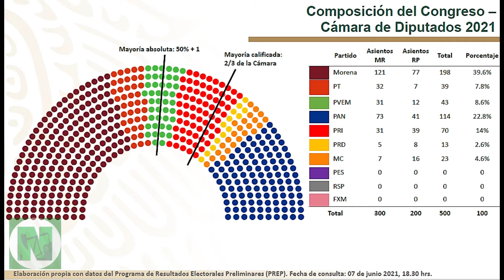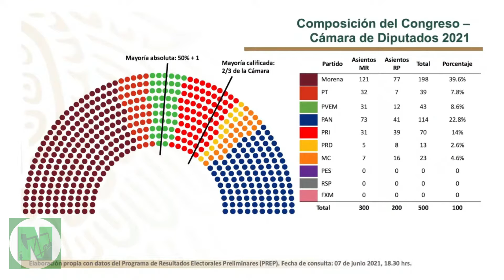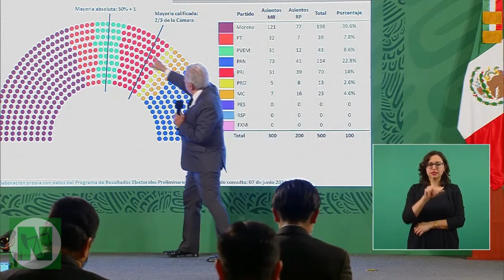Elecciones 2021, el análisis del presidente López Obrador en la mañanera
El gran ganador fue el Instituto Nacional Electoral, INE, porque instalaron más del 99% de las casillas y se fortalece como la institución más importante del país. Demuestran eficacia y eficiencia además de altísimo liderazgo social, señala el Mensaje de WhatsApp.